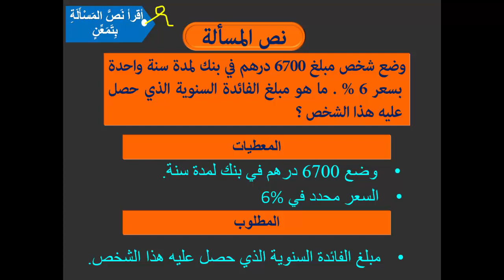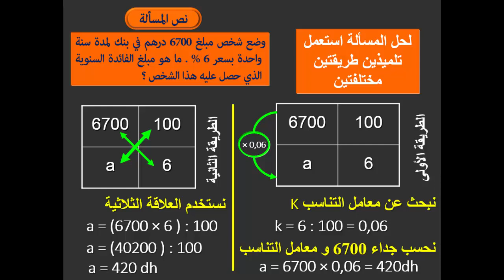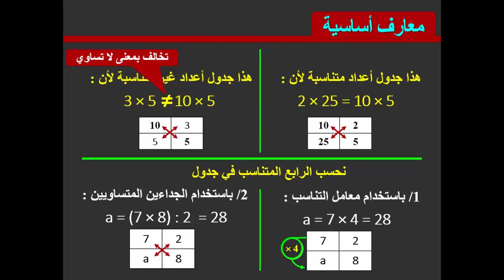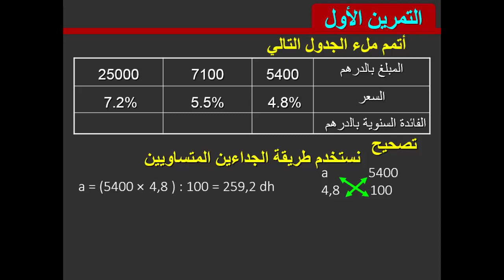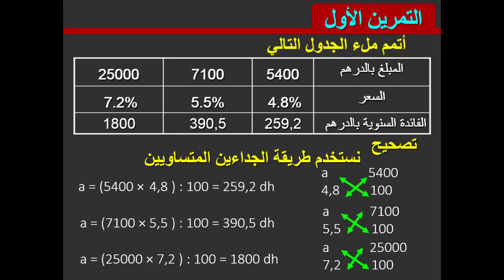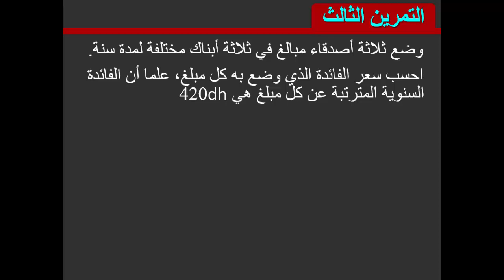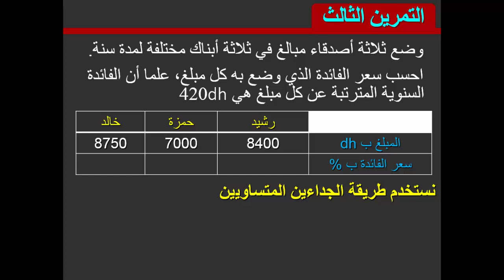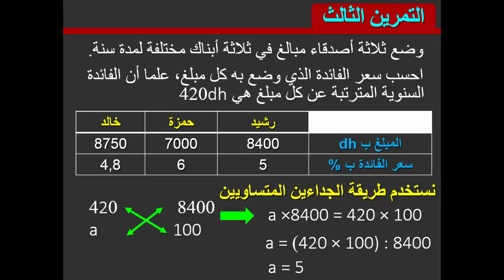المستوى السادس - التناسبية السعر و الفائدة السنوية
مادة الرياضيات
الهدف التعلمي : حل مسائل تخص السعر و الفائدة و الرأسمال